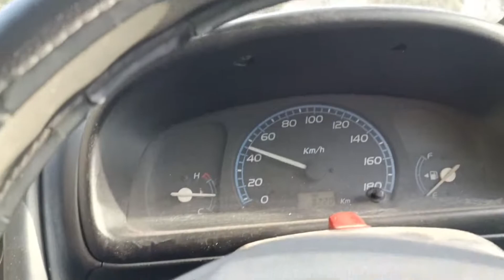Office Chair Dhundne Nikle..😛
Hi Guys by this video and my channel, I would like you to explore my day to day experiences and the places i visit.So enjoy Watching it. Watch complete Video.😉